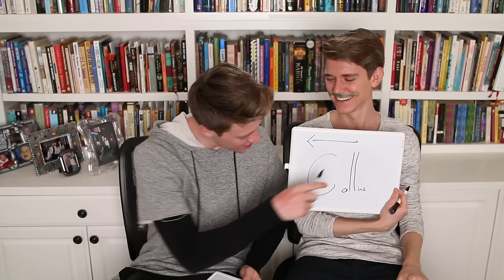SIBLING TEST CHALLENGE w/FACE PAINT | Collins Key (Sibling Tag)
Brothers take the Sibling Test w/ FACE PAINT! Can we get 15,000 THUMBS UP???
­­­­DEVAN'S LINKS: Twitter Insta Snapchat: DevanKeyy Musical.ly: DevanKey2

reaction humor lol testing